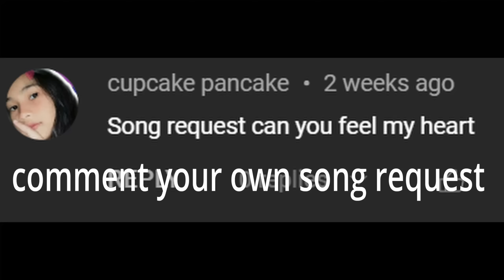Roblox got talent - Can You Feel My Heart (Gigachad)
yeah so i dont know what kind of sheets yall want so do you want the photo sheets or like the typing sheets so please say it in the comments also this is auto play